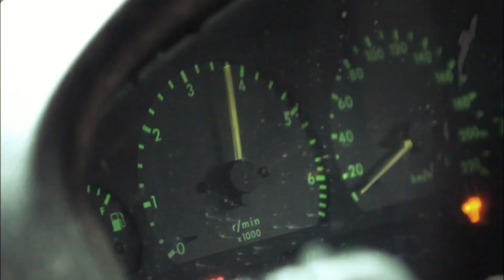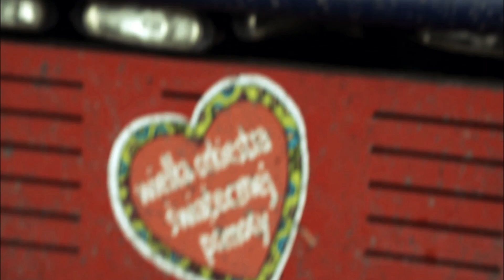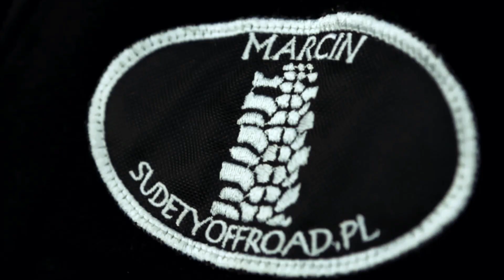Sudetyoffroad WOŚP Wałbrzych 2016